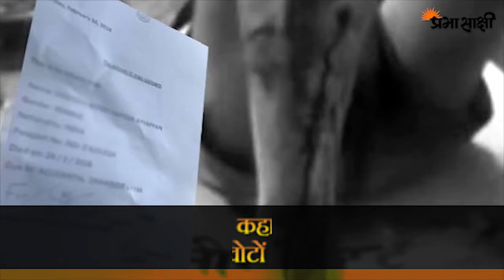उत्तर प्रदेश के हालात- बेटी बचाओ बेटी पढ़ाओ और बेटी छिपाओ I Unnao Rape I BJP MLA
उत्तर प्रदेश के उन्नाव में भाजपा विधायक पर लगे बलात्कार के आरोप के चलते योगी सरकार कठघरे में तो थी ही लेकिन बलात्कार पीड़िता के पिता की जेल में हुई संदिग्ध मौत ने राज्य सरकार की छवि को तार-तार कर दिया है। देखिये यह विशेष रिपोर्ट-